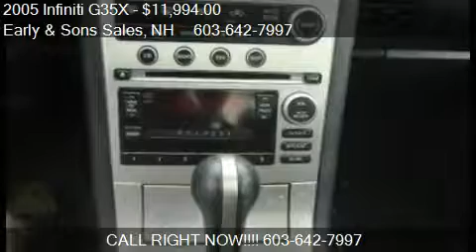Fabolous Vehicle Must See United States CA